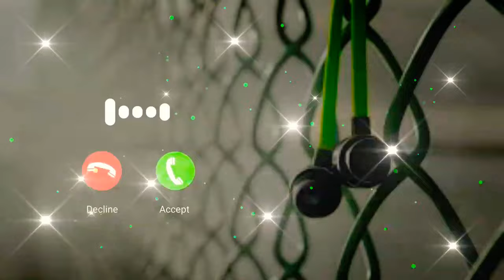MY best ringtone new ringtone 2022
Abhay 2.M

THE COPY RIGHT ACT 1976, ALLOWANCE IS MADE
COMMENT, EDUCATION, SCHOLARSHIP,NEwS
BY COPY RIGHT STATUE THAT MIGHT OTHERWISE
BE INFRINGING..